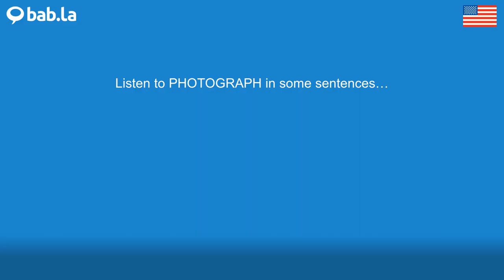PHOTOGRAPH pronunciation | Improve your language with bab.la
Improve your spoken English by listening to PHOTOGRAPH pronounced by different speakers – and in example sentences too. Learn and love languages with bab.la.